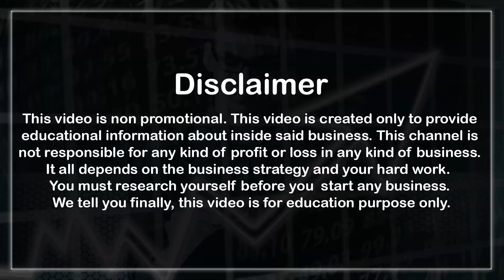Dasara Special Rich Look Bridal Sarees at Wholesale Price| Single Saree Available| Resellers Welcome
దసరా స్పెషల్ పెళ్ళి పట్టు చీరలు Wholesale ధరలకే...
Hey, Dasara Special New Arrivals form Kaladhar Sarees in Rich Look Bridal(Wedding) Sarees at Wholesale Prices and single saree available at wholesale price, resellers most welcome.

Kaladhar Sarees & Fabrics:
House No 2/2/647/A/99, Amrurha Nilayam, Near Saibaba Temple, Shivam Road, New Nallakunta, Hyderabad City, Telangana State, India. PINCODE 500044.
Other Branches at DD Colony, Champapet and Hunter Road Hanamkonda.